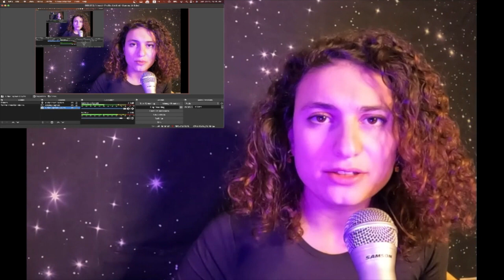"When a Mom Drown her own kids" Analysis of Donna Adelson's Emails to Wendi Adelson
Thank you for Judy the youtube lawyer for allowing me to use her videon for content analysis.
All Ideas in this video and on this channel are my opinion.